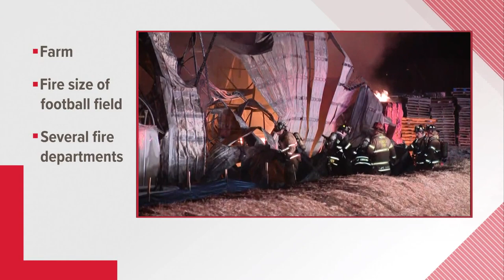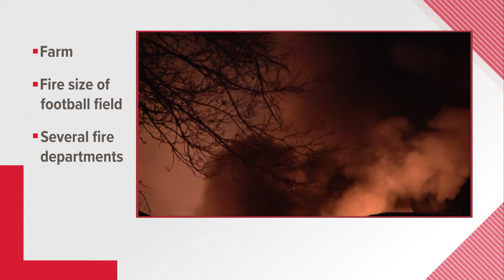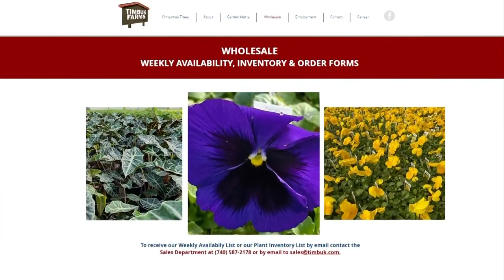Timbuk Farms in Licking County catches fire after several explosions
Firefighters at the scene said explosions within one building happened at the farm located on the 2000 block of Timbuk Road in Granville around 2 a.m.